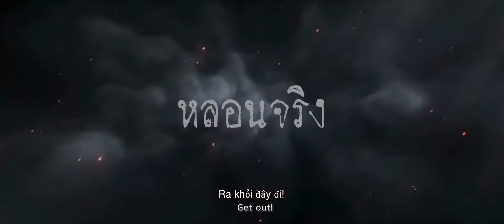TRÒ CHƠI CHẾT CHÓC I Khởi Chiếu: 10.07.2020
Gameshow thực tế "Check-in Shock" thu hút người chơi với món tiền thưởng khổng lồ. 8 người chơi được chia làm 4 cặp lần lượt khám phá từng nhiệm vụ tâm linh và thu hình lại trong suốt thời gian tham gia. Chương trình được ghi hình tại một bệnh viện nổi tiếng có ma và được “host” bởi 3 MC trẻ tài năng. Ngay vòng đầu tiên các cặp đôi tham gia đã cảm nhận được những hiện tượng “lạ” xuất hiện. Các đội chơi phải đấu tranh giữa việc tham gia tới phút cuối cùng để khám phá bí ẩn kịch bản của gameshow và giành giải thưởng hay chấp nhận thua cuộc trước khi những hiện tượng tâm linh kì bí nơi đây quật ngã họ.